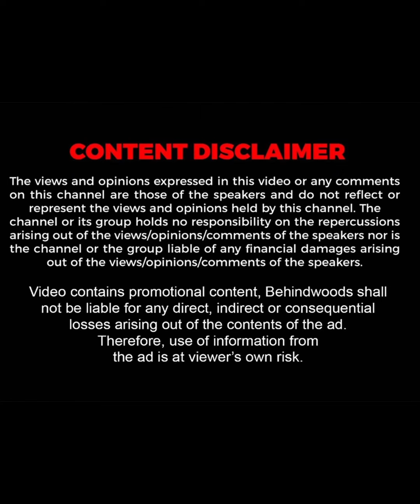Ma Ka Pa-க்கு இந்த மாதிரி ஒரு கேள்வி இருக்காம்..!